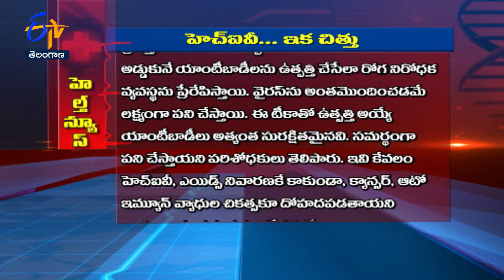New revolutionary treatment for HIV | Sukhibhava | 30th June 2022 | ETV Telangana